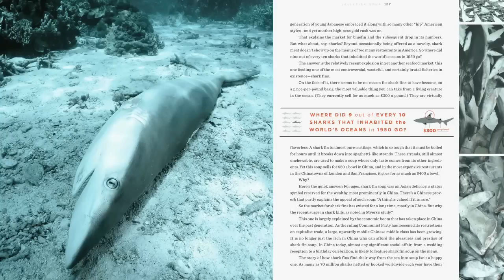Oceana: Our Endangered Oceans and What We Can Do to Save Them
Most people know Ted Danson as the affable bartender Sam Malone in the long-running television series Cheers. But fewer realize that over the course of the past two and a half decades, Danson has tirelessly devoted himself to the cause of heading off a looming global catastrophe—the massive destruction of our planet's oceanic biosystems and the complete collapse of the world's major commercial fisheries.

In Oceana, Danson details his journey from joining a modest local protest in the mid-1980s to oppose offshore oil drilling near his Southern California neighborhood to his current status as one of the world's most influential oceanic environmental activists, testifying before congressional committees in Washington, D.C., addressing the World Trade Organization in Zurich, Switzerland, and helping found Oceana, the largest organization in the world focused solely on ocean conservation.

In his incisive, conversational voice, Danson describes what has happened to our oceans in just the past half-century, ranging from the ravages of overfishing and habitat destruction to the devastating effects of ocean acidification and the wasteful horrors of fish farms. Danson also shares the stage of Oceana with some of the world's most respected authorities in the fields of marine science, commercial fishing, and environmental law, as well as with other influential activists.

Combining vivid, personal prose with an array of stunning graphics, charts, and photographs, Oceana powerfully illustrates the impending crises and offers solutions that may allow us to avert them, showing you the specific courses of action you can take to become active, responsible stewards of our planet's most precious resource—its oceans.